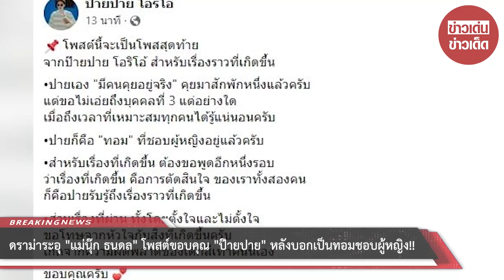ดราม่าระอุ แม่นุ๊ก ธนดล โพสต์ขอบคุณ ป๊ายปาย หลังบอกเป็นทอมชอบผู้หญิง!!